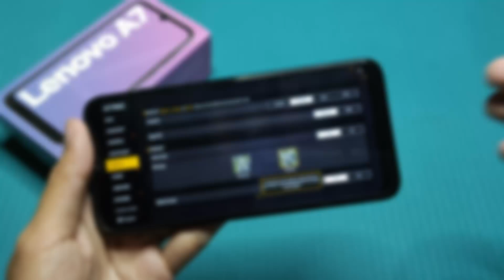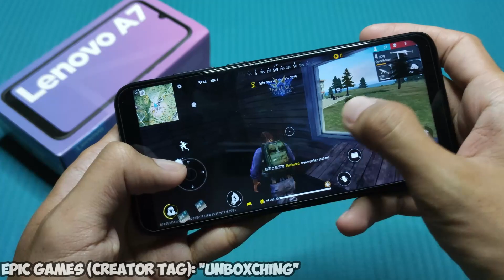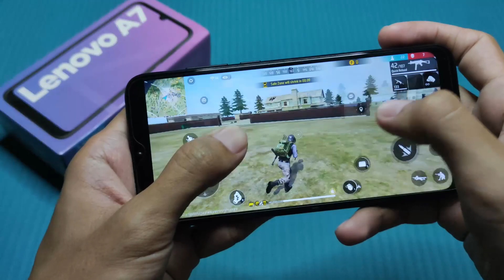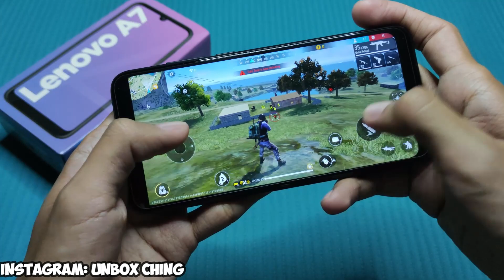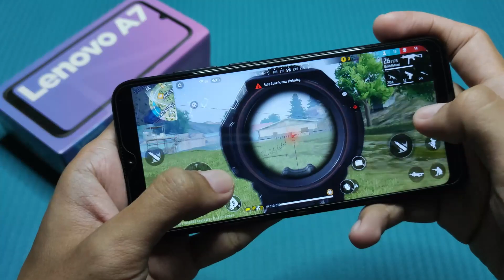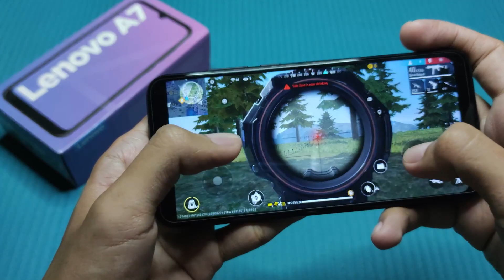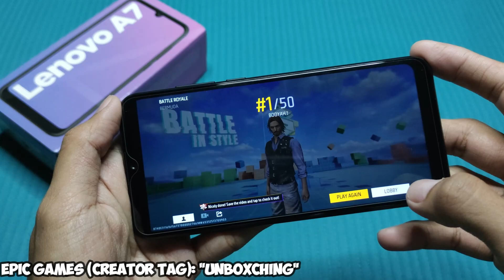Free Fire Max in Lenovo A7 (Hand Cam)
Free Fire Max in Lenovo A7 (Hand Cam Gameplay)

Game Test of Free Fire Max in Lenovo A7
- Android Version: 9
- CPU: Unisoc SC9863A (28nm)
- RAM: 2GB
- Resolution: 720P